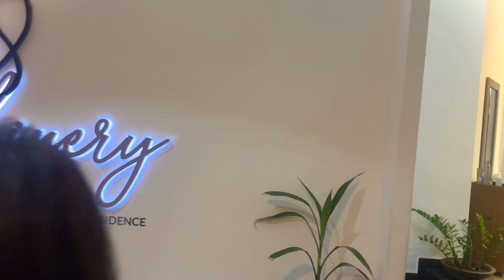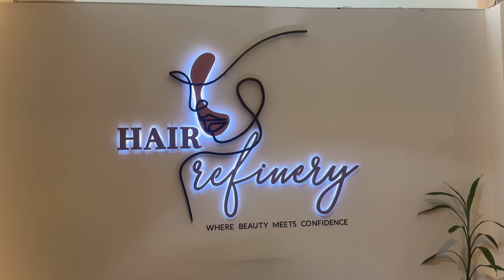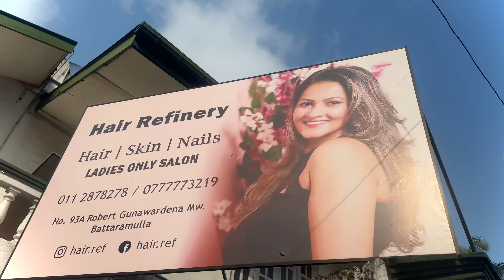Vlog-04|ලස්සන රහසක්…😍|Salon day-01|Four Rush Vlogs💜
Open hours:
Tue-Sun:9.00am to 6.30pm

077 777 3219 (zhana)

Location:
Hair Refinery, 93/A Robert
Gunawardena Mawatha, Battaramulla 10120

Good quality service and highly recommended for all kind of beauty needs❤️💯